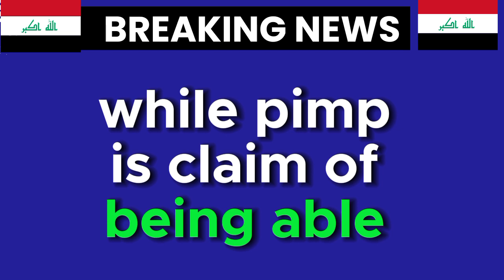🔥Guru Pimpy Huge Update About Iraqi Dinar News Today🔥 IQD vs USD🔥